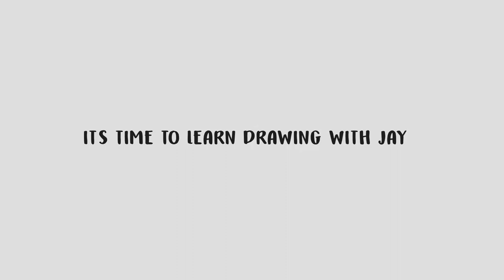HOW TO DRAW FLAREON★COLORING POKEMON ★ PAINTING FOR CHILDREN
HOW TO DRAW FLAREON★COLORING POKEMON ★ PAINTING FOR CHILDREN. It's time to learn drawing with Jay.